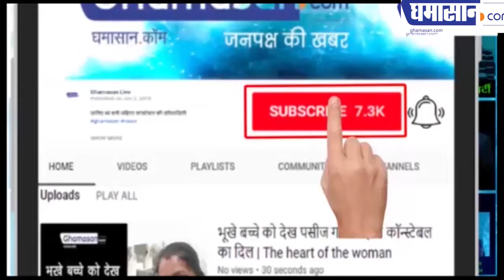हाईकोर्ट ने नगर निगम अधिकारियों को बैल से बदतर क्यों बताया | HC Slams Gwalior Municipal Corporation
हाईकोर्ट ने कहा इन्हें हांकना पड़ता है